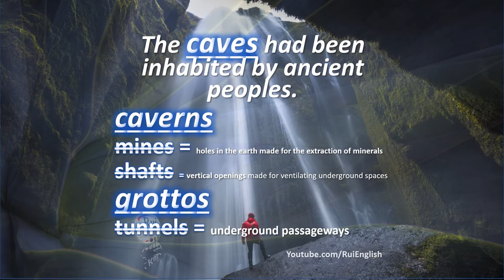Aula de inglês: VOCABULARY V02/03 Replacing words in sentences ‎- caves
🔘RuiEnglish Lec: VOCABULARY V02/03 Replacing words in sentences ‎- caves

Which words have a similar meaning and could replace the UNDERLINED word in the sentence?

The CAVES had been inhabited by ancient peoples.
caverns
mines
shafts
grottos
tunnels